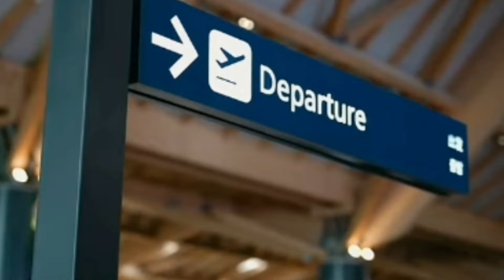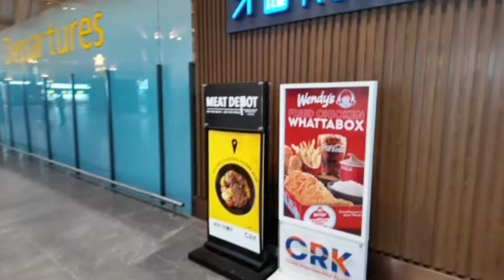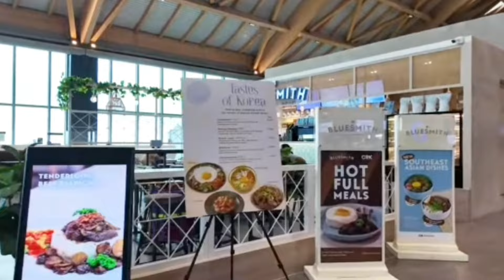Recap Money Matters Philippines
There are many reasons why Americans move to the Philippines. Some of the top reasons include the low cost of living, warm climate, availability of food back home, hospitable people, gorgeous beaches, bustling cities and growing economy. English is also the secondary language in the Philippines which makes it easier for Americans to communicate with locals. Mabalacat is a city in the province of Pampanga, Philippines about 3 miles from Angeles City .

Amazon Wish list Fur Babies & more.

And since we share affiliate marketing strategies with you all  , naturally our content may contain these affiliate links for products we use and love . if you click on these links we may earn money or commission and it is helpful for our channel and fur babies . God bless you.
SECURE YOUR DIGITAL LIFE IN THE PHILIPPINES 😁👍
We highly recommend a VPN while living abroad. You will spend  less online retail stores,  airline tickets and rental services basing their price on your location.  just turn on surfshark and  shop in a different country. Stay safe on public wi-fi and hotspots. It's a hacker's dream when you use public wi-fi so much safer to use surfshark vpn. Protect your whole household on a single subscription you need only one account for unlimited devices.
ALSO CONSIDER AN ANTIVIRUS FROM SURF SHARK. When you sign up  for Surfshark, we get a portion of the sale, so we can travel more and bring you better content through out the Philippines. So it's a win-win situation.

🥰 Looking for a friend or serious relationship with a nice Filipino?
We debate, commentary, discuss, bring updates and discuss life in the Philippines and United States. Our sources are news outlets, members, video on media, the source and witnesses. Our opinion, discussion statements are just that . These are our thoughts Experiences, and Opinions, and your outcomes may be different then ours. Life, Laws and more may change also, Be diligent .
You should not rely upon any information contained on this YouTube channel for legal advice. This YouTube channel is provided "as is," does not represent that any outcome or result from viewing of this channel.